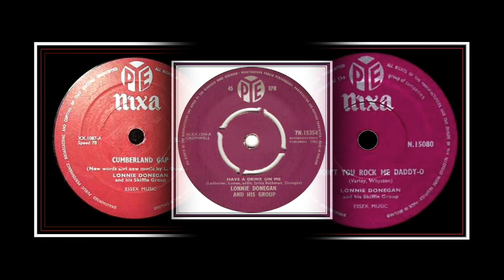Lonnie Donegan - Have A Drink On Me (1961)